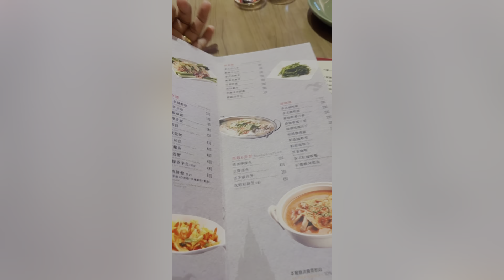SKY Elephant THAI Restaurant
Assaalamualikum teman taman kali ini huda mau makan siang di restoran thailand
menu makananya enak enak dan terjangkau harganya
lokasinya ada di tengah kota Tainan taiwan